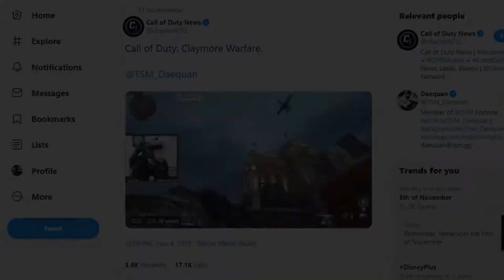Modern Warfare How To Nerf Campers in ALL GAMEMODES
Call of Duty Modern Warfare needs to nerf the campers of online multiplayer! It is getting out of hand!